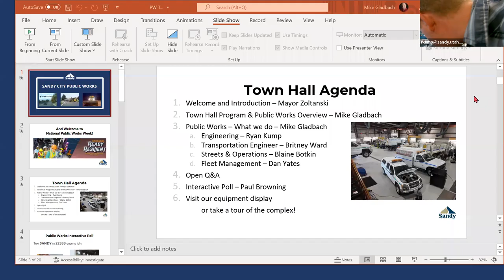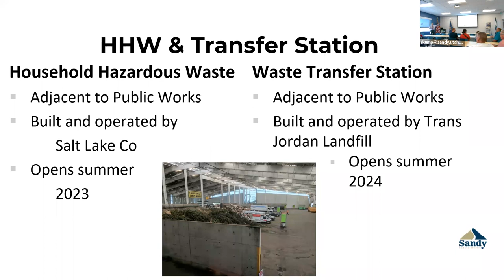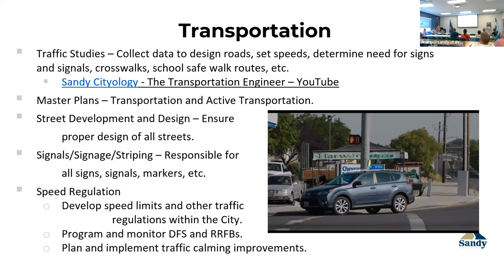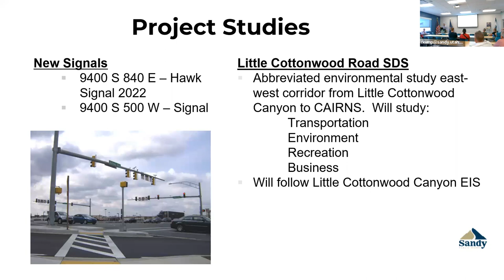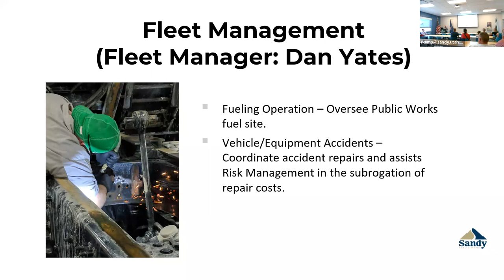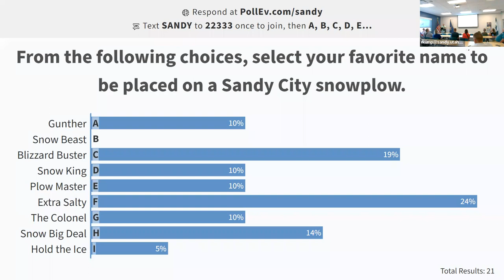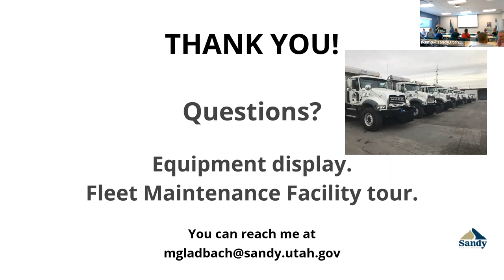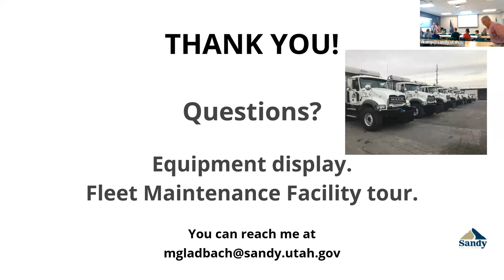Public Works Town Hall - May 16, 2022